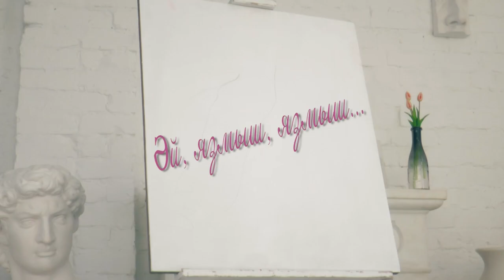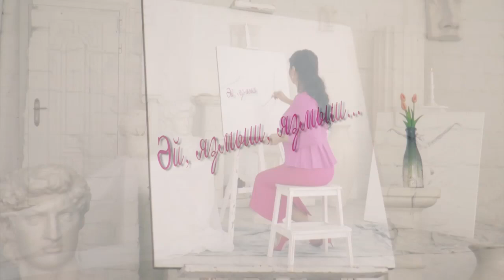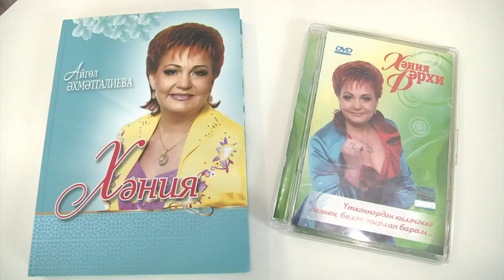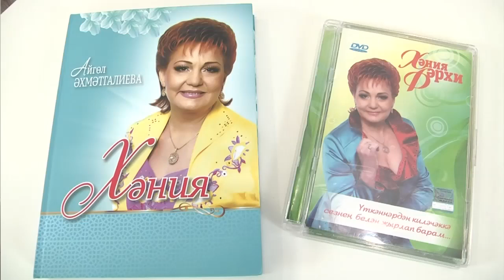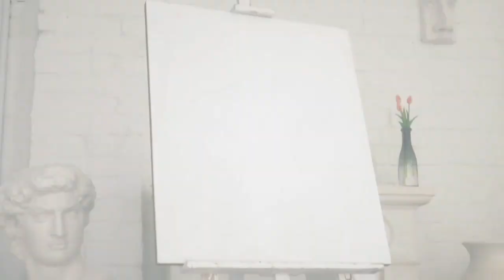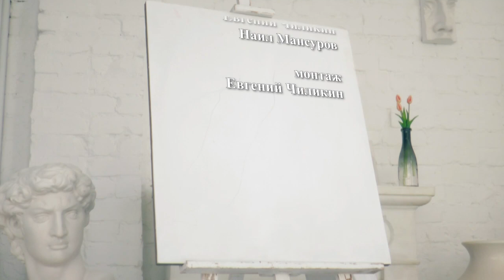Фируза Ибатуллина. Эй, язмыш, язмыш 15/09/19 ТНВ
Координаты:
☎ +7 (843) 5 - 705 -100